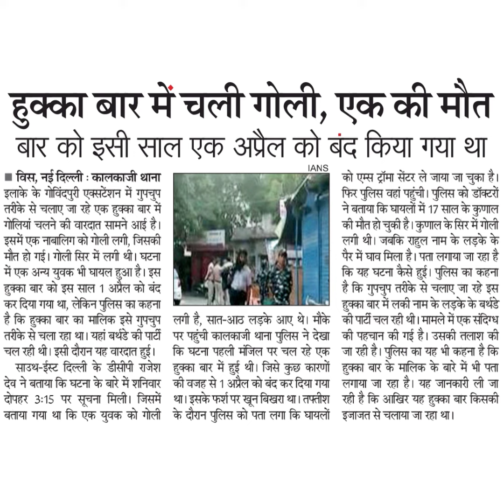हुक्का बार में चली गोली, एक की मौतबार को इसी साल एक अप्रैल को बंद किया गया था : कालकाजी थानाइलाके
हुक्का बार में चली गोली, एक की मौत
बार को इसी साल एक अप्रैल को बंद किया गया था
 : कालकाजी थाना
इलाके के गोविंदपुरी एक्सटेशन में गुपचूप
तरीके से चलाए जा रहे एक हुक्का बार में
गोलियां चलने की वारदात सामने आई है।
इसमें एक नाबालिग को गोली लगी, जिसकी
मौत हो गई। गोली सिर में लगी थी। घटना
में एक अन्य युवक भी घायल हुआ है। इस
हुक्का बार को इस साल 1 अप्रैल को बंद
कर दिया गया था, लेकिन पुलिस का कहना
है कि हुक्का बार का मालिक इसे गुपचुप
तरीके से चला रहा था। यहां बर्थडे की पार्टी
चल रही थी। इसी दौरान यह वारदात हुई।
साउथ-ईस्ट दिल्ली के डीसीपी राजेश
देव ने बताया कि घटना के बारे में शनिवार
दोपहर 3:15 पर सूचना मिली। जिसमें
बताया गया था कि एक युवक को गोली
IANS
को एम्स ट्रॉमा सेंटर ले जाया जा चुका है।
फिर पुलिस वहां पहुंची। पुलिस को डॉक्टरों
ने बताया कि घायलों में 17 साल के कुणाल
की मौत हो चुकी है। कुणाल के सिर में गोली
लगी थी। जबकि राहुल नाम के लड़के के
पैर में घाव मिला है। पता लगाया जा रहा है।
कि यह घटना कैसे हुई। पुलिस का कहना
है कि गुपचुप तरीके से चलाए जा रहे इस
हुक्का बार में लकी नाम के लड़के के बर्थडे
की पार्टी चल रही थी। मामले में एक संदिग्ध
की पहचान की गई है। उसकी तलाश की
जा रही है। पुलिस का यह भी कहना है कि
हुक्का बार के मालिक के बारे में भी पता
लगाया जा रहा है। यह जानकारी ली जा
रही है कि आखिर यह हुक्का बार किसकी
इजाजत से चलाया जा रहा था।
लगी है, सात-आठ लड़के आए थे। मौके
पर पहुंची कालकाजी थाना पुलिस ने देखा
कि घटना पहली मंजिल पर चल रहे एक
हुक्का बार में हुई थी। जिसे कुछ कारणों
की वजह से 1 अप्रैल को बंद कर दिया गया
था। इसके फर्श पर खून बिखरा था। तफ्तीश
के दौरान पुलिस को पता लगा कि घायलों